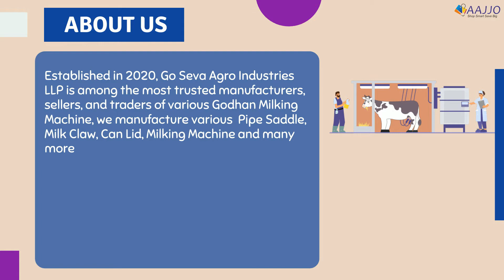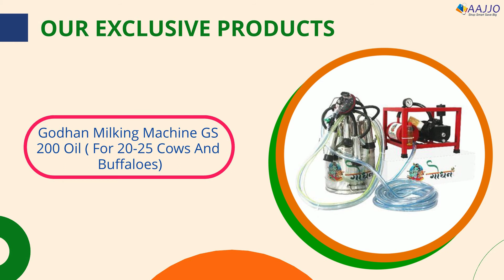Go Seva Agro Industries LLP || Company Profile || AAJJO.com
The Go Seva Agro Industries LLP is a well-recognised and trusted organisation, constantly working to provide world-class services to its customers. Their manufactured products are quality efficient, durable, and need low to negligible maintenance. Their customer satisfactory services and advanced working makes them invincible.
Established in 2020 in Pune, Maharashtra, they are now one of the trending manufacturers, sellers, and traders of Godhan Milking Machine.

Various other exclusive products presented in the video are:
• Godhan Double Bucket Milking Machine GS 430 OIL
• Godhan Milking Machine GS 120 (4-5 cows only)
• Godhan Milking Machine GS 150 OIL (For 8 to10 Cows and Buffaloes)
• Godhan Milking Machine GS 200 OIL (For 20-25 Cows and Buffaloes)
• Godhan Milking Machine Liner Set 19mm Silicone Food grade
• Godhan Milking Machine ss Can Bucket 20 LTR
• Godhan Trolley Milking Machine GS 120 OIL for 4-5 Cows